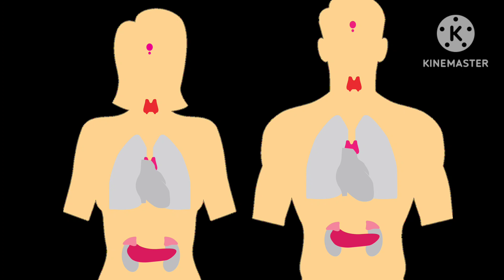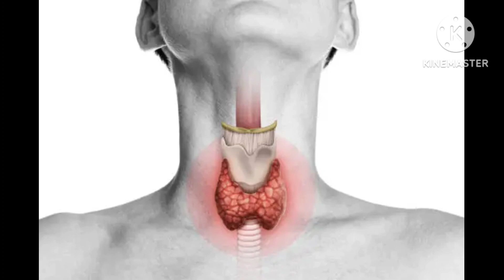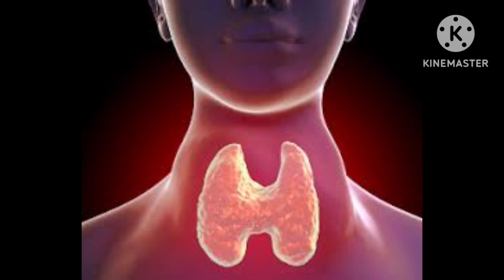जाने थायराइड से पीड़ित लोगों को किन चीजों का सेवन कभी भी भूलकर नहीं करना चाहिए।tyriodfoodtips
नमस्कार दोस्तो आज सिटी में बात करेंगे कि थायराइड की बीमारी लेकिन चीजों का सेवन नहीं करना चाहिए कौन से फूड्स थायराइड की समस्या को और भी बड़ा सकते हैं ।thyroidproblems